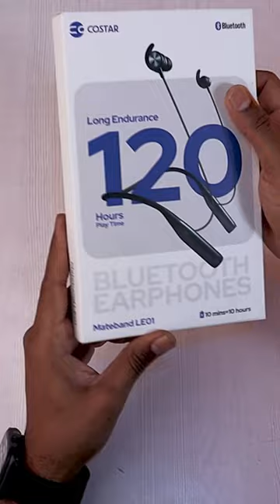🔥⚡️Most powerful battery Neckband😍